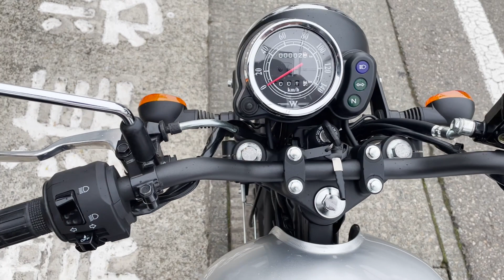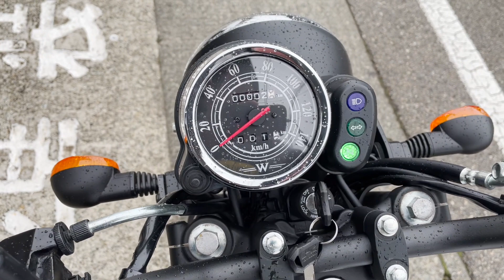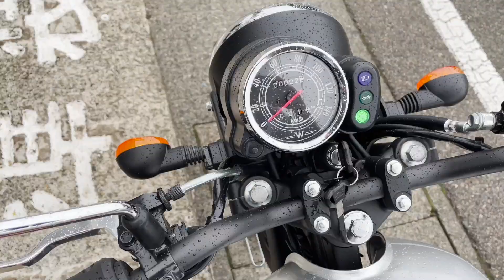カワサキW175SE日本未発売のレトロな新車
新車ながらもネオレトロ感あふれるスタイル。小型軽量の車体ながらも迫力ある排気音。
日本では未発売の車両を紹介します。
女性の方や初心者や久しぶりにバイクに乗る方へオススメです。

（株）ホンダウイング高橋
担当：高橋

0:00　オープニング
0:28　W175SE車両外装・スペック紹介
5:48　エンジン・マフラー音確認
8:45　エンディング